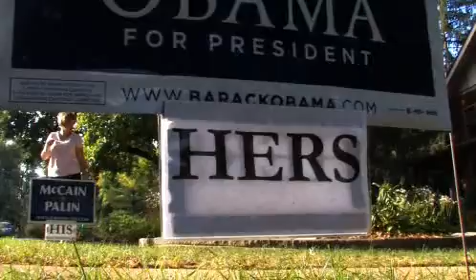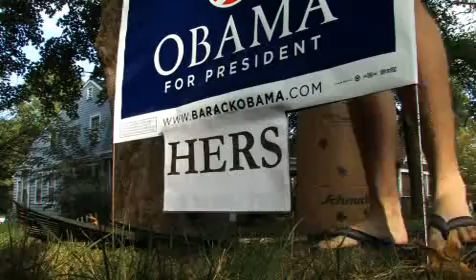His McCain, Her Obama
When Cindy Underwood-Oleshak ordered an Obama yard sign for her St. Louis home, her husband Rick quickly got one of his own.
Robert Cohen - St. Louis Post-Dispatch